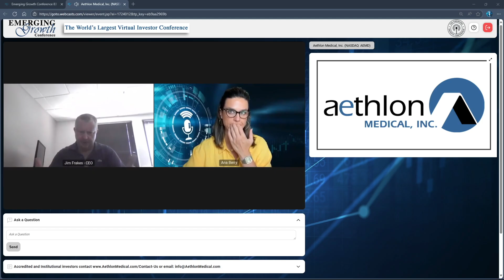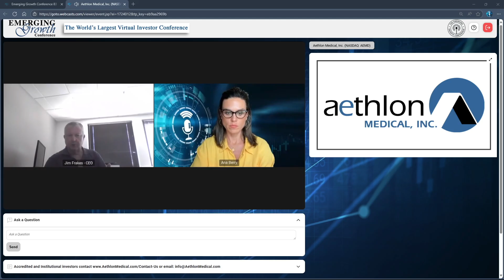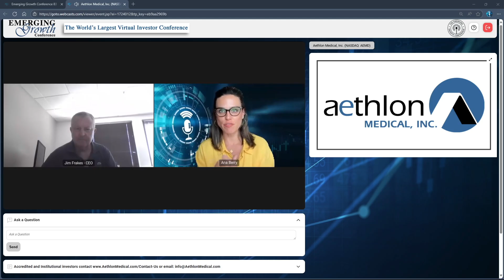Aethlon Medical, Inc. (NASDAQ: AEMD)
Aethlon Medical, Inc. (NASDAQ: AEMD) is a medical therapeutic company focused on developing the Hemopurifier, a clinical stage immunotherapeutic device which is designed to combat cancer and life-threatening viral infections and for use in organ transplantation.

Keynote speakers: Jim Frakes, CEO and CFO